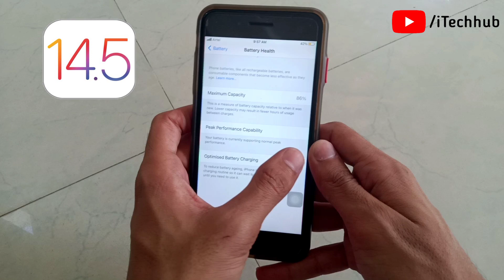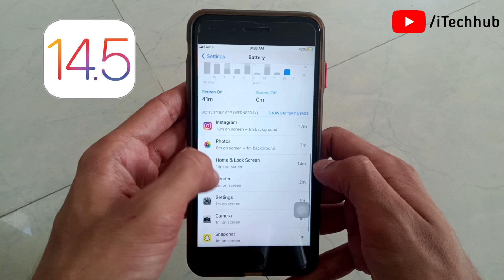iOS 14.5 Beta 7 - iPhone Battery Drain Fix ?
iOS 14.5 Beta & - iPhone Battery Drain Fix ?

Hello Guys, iOS 14.5 Beta 7 Update After Battery Life Improve On iPhone 7, 7 Plus.

Please Send Your Review After iOS 14.5 Beta 6 On Your iPhone.

Best Deals
Boya M1 Mic
iPhone 12 Pro Max
Aiprpods Pro
iPhone Charger
Mag-Safe Charger